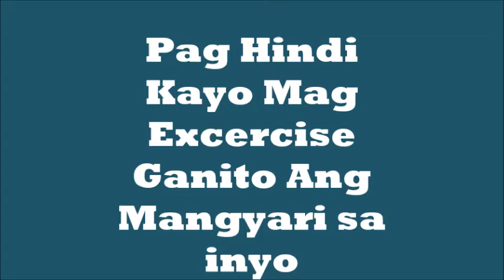EXERCISE EVERYDAY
KALOG NGA OPAW